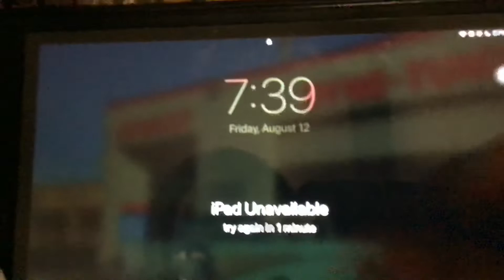iPad Unavailable Forgot Passcode Failed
1 Failed Passcode Attempt: 070409
2 Failed Passcode Attempts: 133630
3 Failed Passcode Attempts: 121007
4 Failed Passcode Attempts: 222225
5 Failed Passcode Attempts: 654566

iPad Unavailable
try again in 1 minute

6 Failed Passcode Attempts: 187520

iPad Unavailable
try again in 5 minutes

7 Failed Passcode Attempts: 723000

iPad Unavailable
try again in 15 minutes

8 Failed Passcode Attempts: 121007

9 Failed Passcode Attempts: 025507

Security Lockout
try again in 1 hour

10 Failed Passcode Attempts: 751000

11 Failed Passcode Attempts: 198310

Security Lockout
connect to iTunes